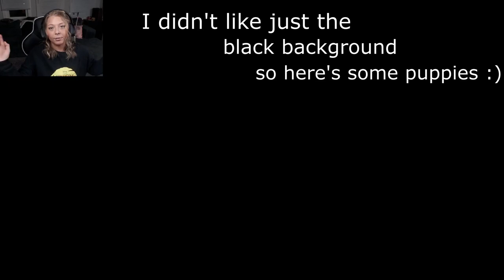I Hunted Shrek...And Then He Hunted Me | Shrek's Gunderland 2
Hello everyone :) Welcome as today we are on the search for a wild Shrek. In this video though it seems like the hunter becomes the hunted as Shrek finds me..and finds me...and finds me. He finds me several times, so please enjoy as I get scared by him :)